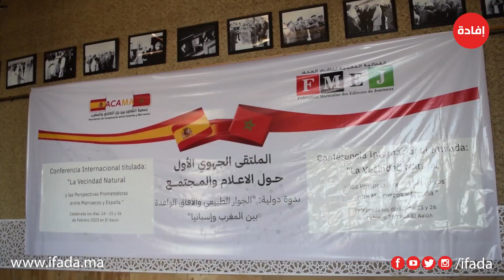فيدرالية ناشري الصحف تناقش دور الجغرافيا في العلاقات المغربية الإسبانية